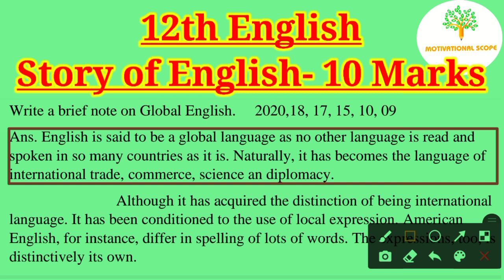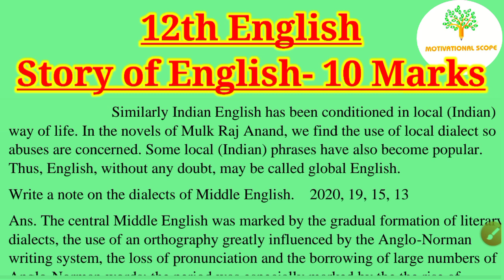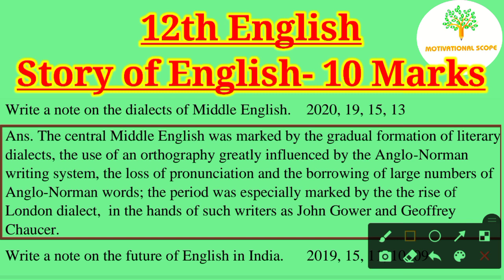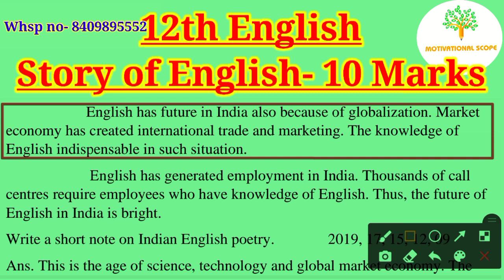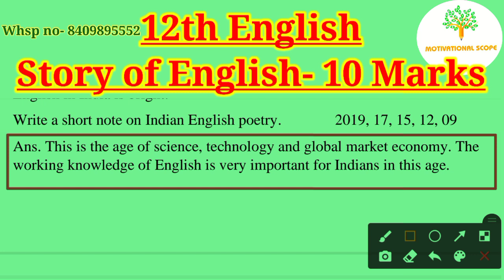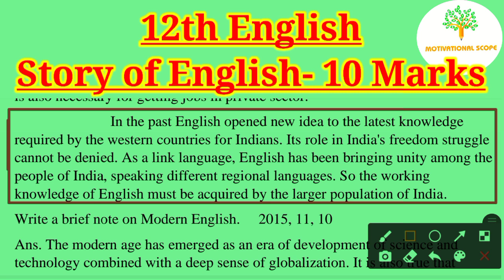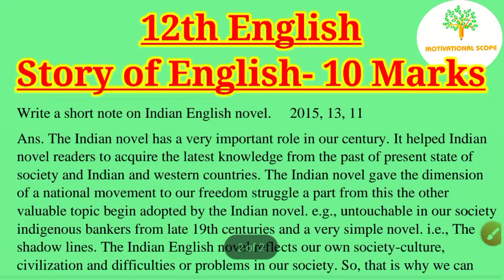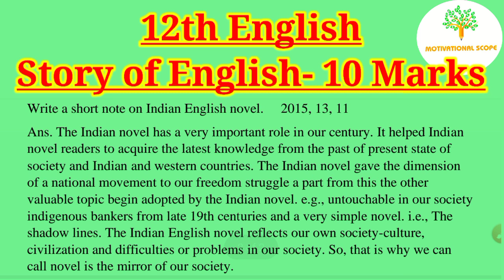Story of English- 10 Marks, BSEB 12th English, पिछले 10 साल में पूछे गए सभी VVI Questions है।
By: Shashank sir (BHU)
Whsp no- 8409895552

12th (Hindi & English- 100 marks)

       पाठ- 9, प्रगीत और समाज (निबंध)

         पाठ- 8, सिपाही की मां

    पाठ- 7 ओ सदानीरा (जगदीश चन्द्र माथुर)

    पाठ- 6 एक लेख और एक पत्र (भगत सिंह)

            (पाठ-1)
'बातचीत'- बालकृष्ण भट्ट